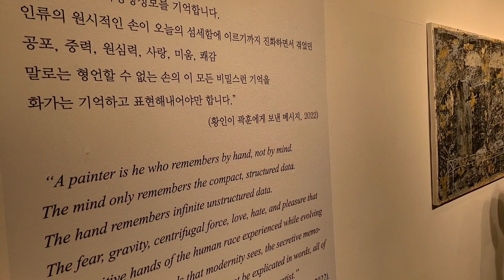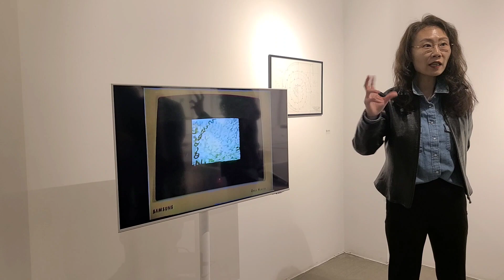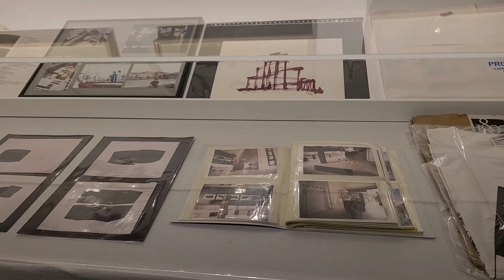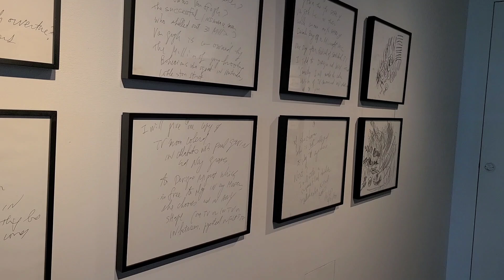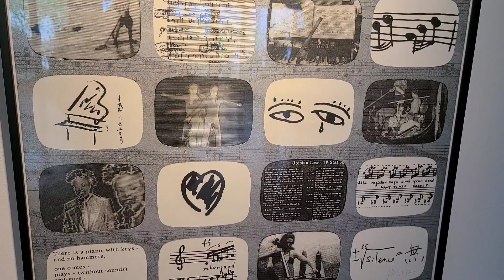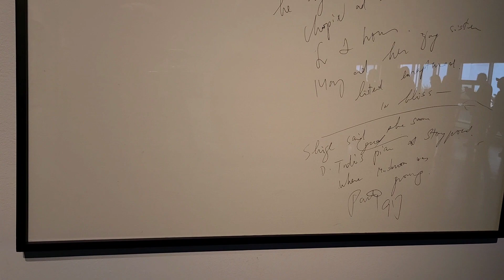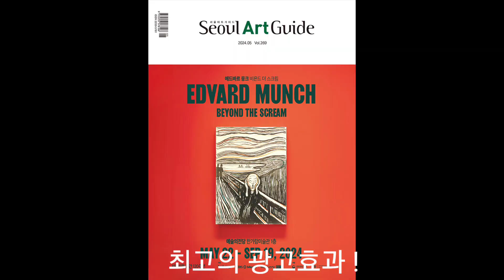(김달진이 가다) 30 Years Passages , 베네치아비엔날레 30년의 여정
백남준과 1995년 베네치아비엔날레 한국관 초대작가 곽훈 김인겸 3인이 3개층으로 나누어 전시